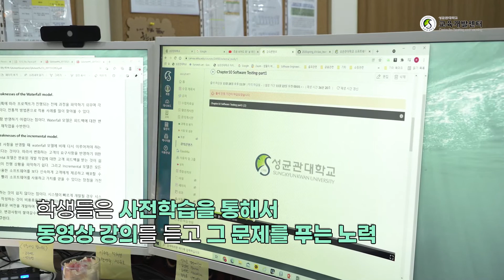혁신수업 우수사례 🏫👍🏻소프트웨어학과 이은석 교수님의 소프트웨어공학개론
혁신수업 우수사례로 꼽힌 소프트웨어학과 이은석 교수님의 '소프트웨어공학개론' 수업을 소개합니다.

혁신수업은 기존의 주입식 교육이 아닌 토론, 발표, 프로젝트 등 학생참여 중심으로 진행하는 신설한 수업모델로, 수업방식에 따라 플립러닝, 문제해결, 특화혁신 3가지 유형으로 구분됩니다.

[영상에서 발췌]
👉🏻 플립러닝을 하면서 감동적으로 생각을 하는 부분은 오프라인 수업에서 학생들을 만났을 때 좀 더 자신감이 있어 보인다는 점입니다. 학생들이 스스로 만들어온 질문에 대한 답변을 만들어나가는 과정, 심지어는 자기는 어떤 이유로 해서 그런 질문을 만들었는지 설명하는 과정을 보는 것은 교육자로서 감동적인 부분입니다.